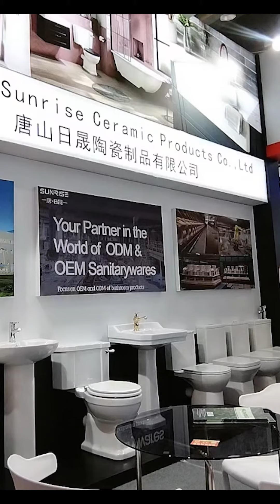Upgrade Your Bathroom's Style and Functionality with a Ceramic Toilet